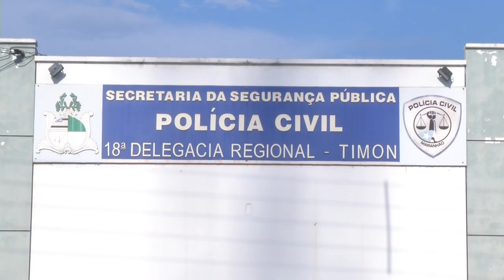Preso homem conhecido por DRI acusado de matar o mototaxista Rafael